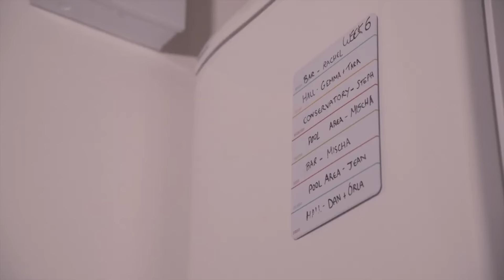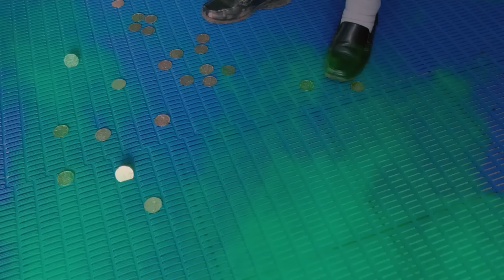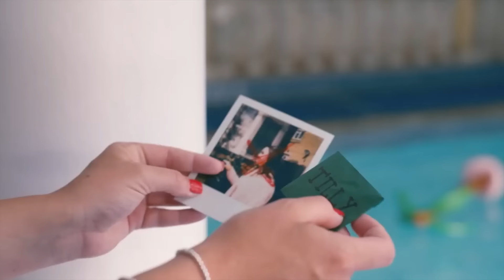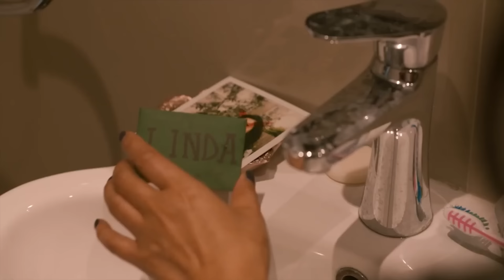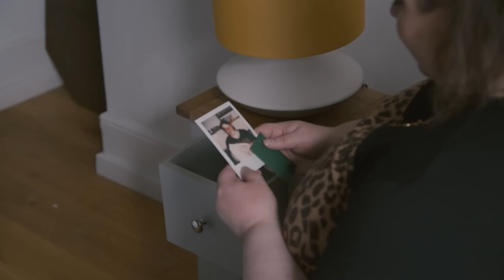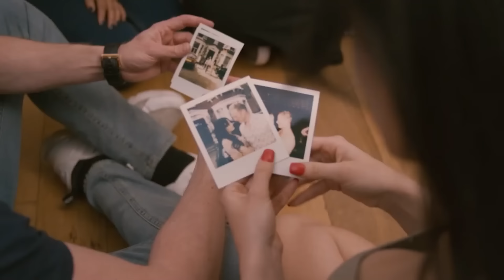EL JUEGO 2 DE LEPRECHAUNS | HORROR | PELICULA EN ESPANOL LATINO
Tilly ha heredado una casa señorial. Pronto, aprenderá cómo ha logrado heredarlo cuando un malvado duende comienza a acecharla, sacando a cualquiera en su camino, por su oro.